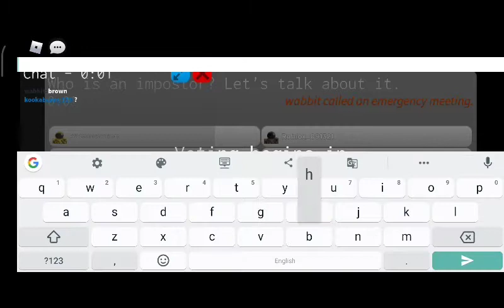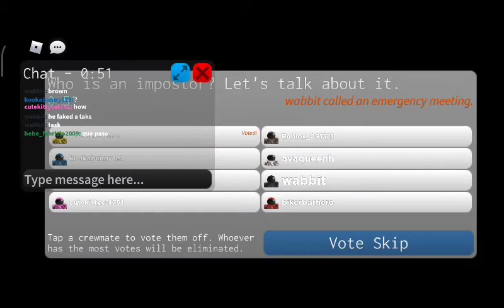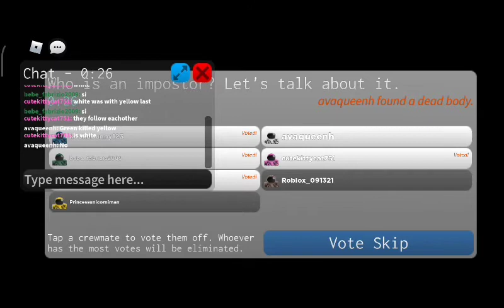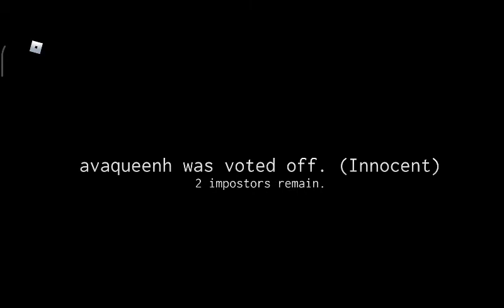among us in Roblox impostor hard one 😕 🔪🔪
welcome back today we are playing among us for a long time today we will try impostor and share it with u